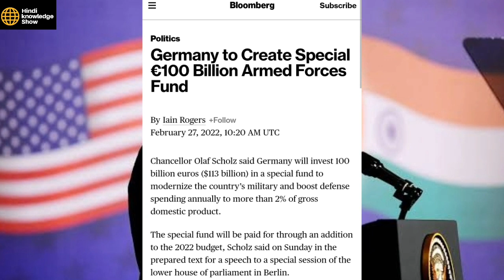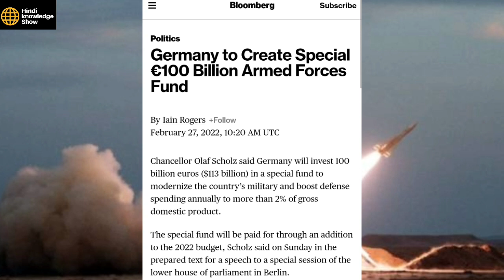Old Germany वापस लौट आया है